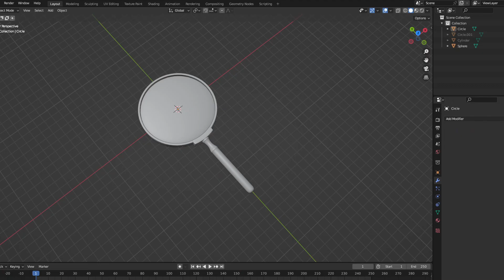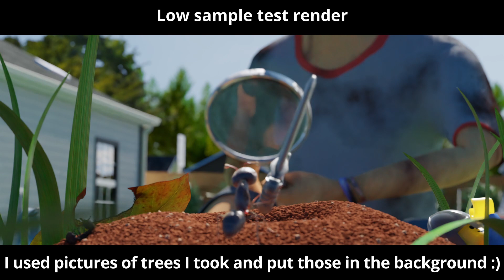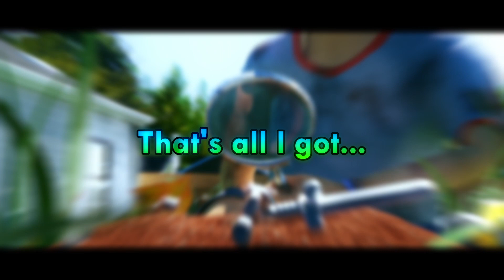For The Queen! | Boss Fight Submission Breakdown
Video made with:
Blender